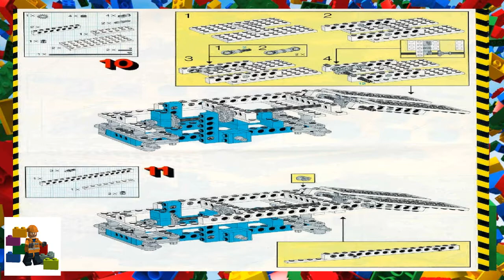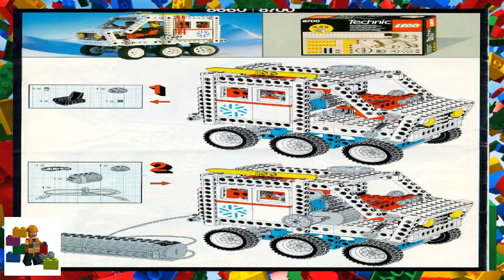LEGO instructions - Technic - Arctic - 8660 - Arctic Rescue Unit